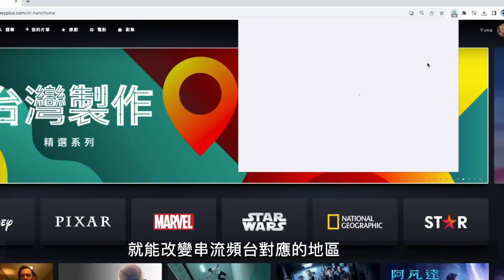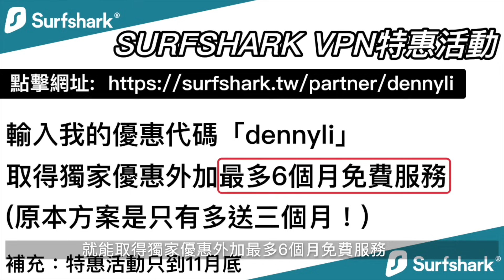神獸戰最強三劍客！代拉基翁強勢回歸！寶可夢大師聯盟對戰！Terrakion【Pokemon GO】Uknow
特惠活動開始！立即獲取 Surfshark VPN： 輸入我的優惠代碼「dennyli」取得獨家優惠外加最多6個月免費服務，還有30天內全額退款保證！特惠活動只到11月底，該買了吧！